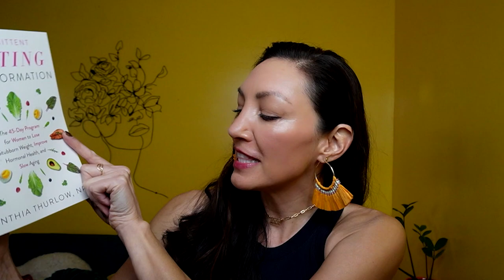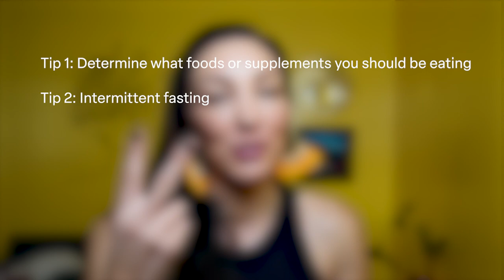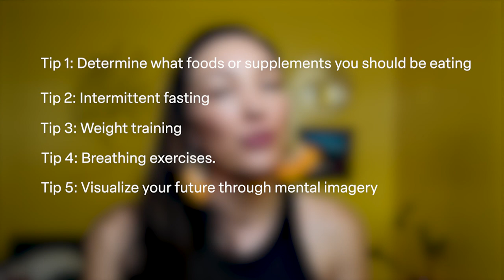Live a Long Healthy Life - Tips from a Cancer Survivor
Want to live a long, healthy life? Take some tips from this cancer survivor. I’m the healthiest I’ve ever been!

Recommendations, Resources & References

-20 years ago, a landmark report spotlighted systemic racism in medicine. Why has so little changed?

-What is Health Equity?

-Clinical Trials Have Far Too Little Racial and Ethnic Diversity

-Centering Community Healing from a Warrior’s Path Task Force Lens

-Are You Listening To Your Body? Muscle Testing As a Way to Talk to Communicate With The Body

-Fast Like a Girl: A Woman's Guide to Using the Healing Power of Fasting to Burn Fat, Boost Energy, and Balance Hormones

-Why Lifting Weights is an Absolute Must for Women Over 40

-The Incredible Benefits of Breathing Like a Buddhist Monk & How to Do It